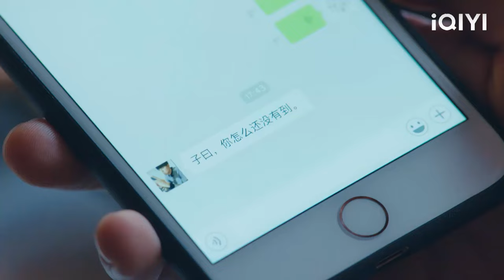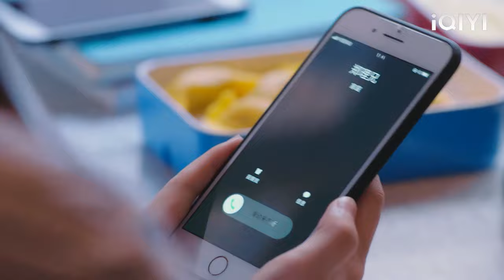The husband and his mistress are dating, and the wife's calm move completely defeats the mistress!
WDMGLNH